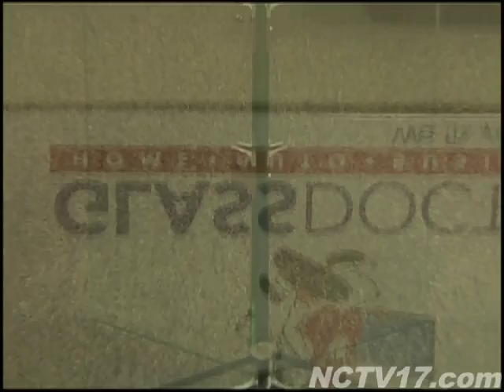Glass Doctor of Naperville, IL Grand Opening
The Glass Doctor of Naperville, Ill., franchise, owned by Paul Sanza, hosted its grand opening and ribbon cutting Aug. 8. The Naperville Area Chamber of Commerce, Naperville Mayor A. George Pradel and Glass Doctor President Mark Liston were in attendance.